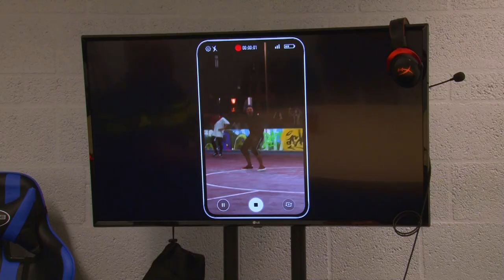Gamen met politie maakt openheid laagdrempelig || CORONABESCHOUWING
In de vierde aflevering van CoroNabeschouwing staat het beleid rondom de pandemie centraal. Presentator Miguel Laugs bezoekt Hubert Bruls, die naast burgemeester van Nijmegen, ook de voorzitter van het veiligheidsberaad is. Daarnaast wordt uitgelegd wat de link is tussen de coronamaatregelen en gamende wijkagenten.